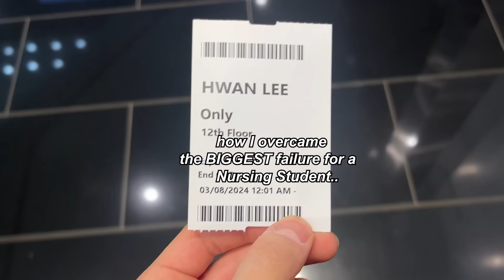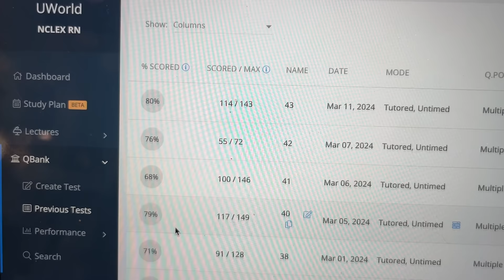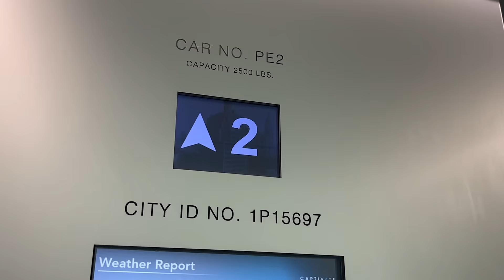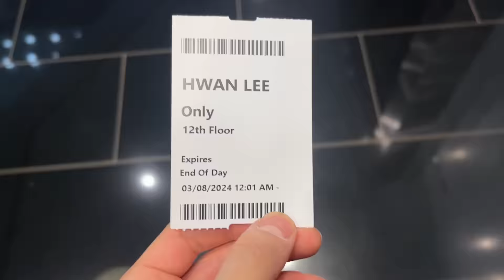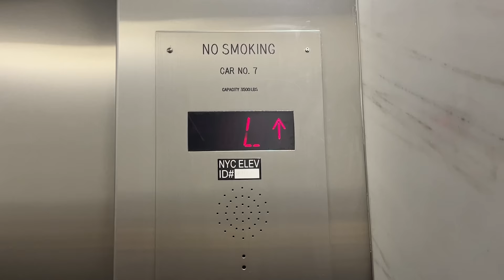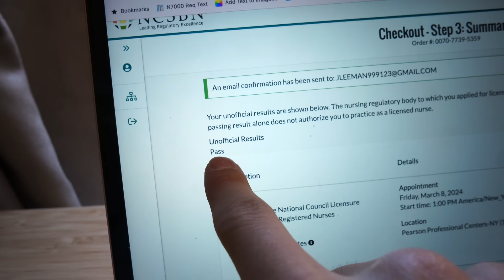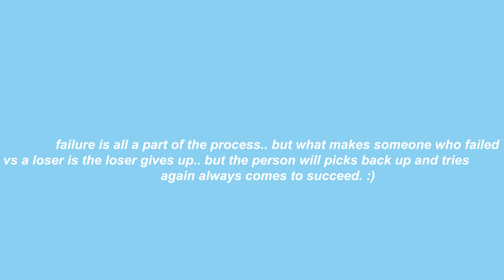how I PREPARED for the *most important* exam of a NURSING STUDENT (my NCLEX results..)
make sure you guys check out fabletics scrubs!!

I did it guys.. I finally got my 2nd shot at retaking the nclex for the second time... LOTS OF EMOTIONS and ups and downs in this video but...

MY NCLEX RESULTS: 17:37

my message to those who are in nursing school or about to take the NCLEX, just keep pushing and studying.. I failed the first time but I never let that hold me back from retaking it.. SO DON"T BE AFRAID TO FAIL, you will do so so good as long as you just focus, prepare and learn everything you need to!!

YOU GUYS GOT THIS ❤️

00:00 - intro
00:20 - 2 days before NCLEX
05:06 - studying/cafe
07:43 - taking a break
10:06 - dinner/kbbq
10:42. - 1 day before NCLEX
13:05 - puppies
13:46 - sponsored ad
14:44- night before exam
15:17 - NCLEX day
17:37 - RESULTS